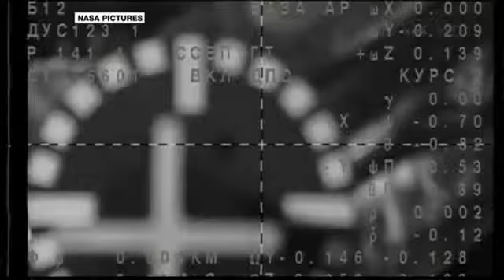Russians launch new space record